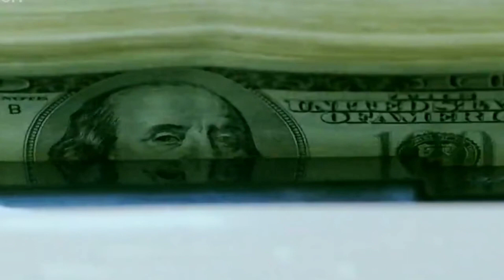Ek tha tiger explained in Bangla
A RAW agent, Tiger, is sent to Dublin to observe an Indian scientist who is suspected of sharing nuclear secrets with the ISI. He meets and falls for his caretaker Zoya, a girl with a dark secret.